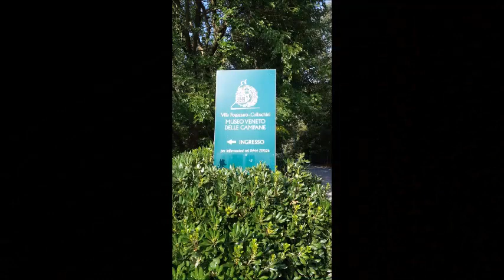Museo Veneto delle Campane - Montegalda (VI)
Suonate: melodie sul carillon e distesa delle 3 campanelle

13 campane (semitoni compresi) a carillon con tastiera manuali.
3 campane di cui una alle veronese e due a slancio manuali.

Video girato con Giordis04 cui ringrazio per il bel pomeriggio passato assieme.

Buona visione da campanaro vicentino